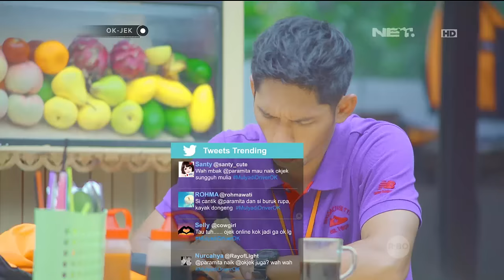OKJEK - Episode 18 - 20 Januari 2016 - Part 2/3